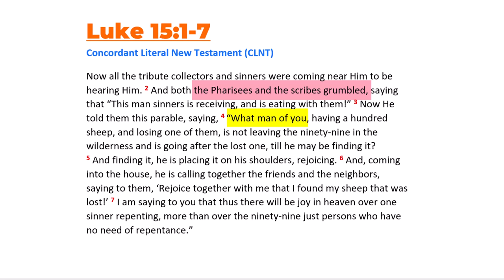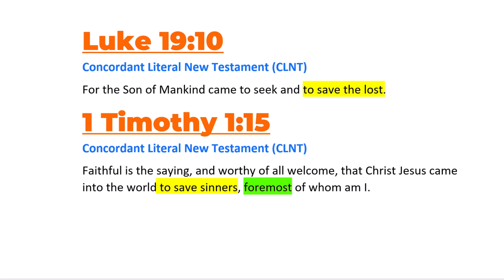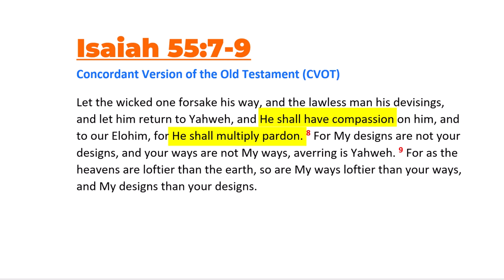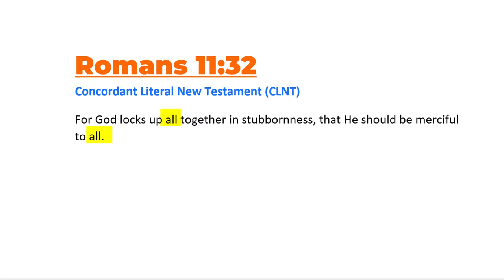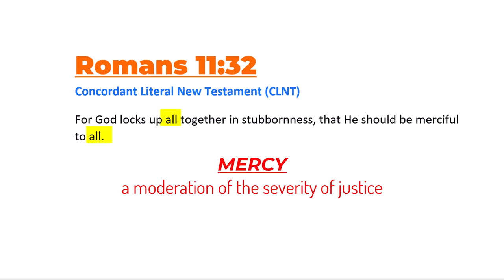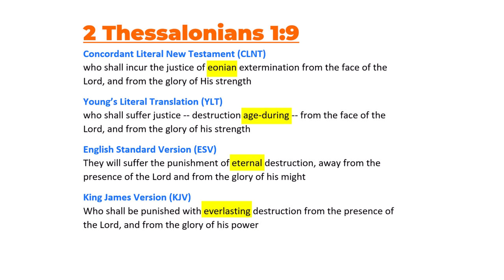"Would you punish your children forever?"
"Eternal punishment?" It sounds so harsh, and for sohhhhhhhhhh lonnnnng! Is that really part of God's plan for His children, the very ones He knit together in the womb? No.

Despite what OrthoBox Christianity may tell you (with multiple Bible versions in tow), it's just not true. They lie (and so do their multiple Bible versions). Don't believe the lie. Let your own instincts help you on this one. You wouldn't punish your own children forever, and neither will God, Whose love far exceeds yours. And, good Scripture translations teach this. God's judgments, though very real, are not eternal (or everlasting).

Ephesians 1:11

1 Timothy 4:10
Colossians 1:20

1 Timothy 1:17

Galatians 2:7-8
8 according as Peter of the Circumcision"

Acts 2:23

John 5:22-23
23 that all may be honoring the Son, according as they are honoring the Father. He who is not honoring the Son is not honoring the Father Who sends Him."

And more ...